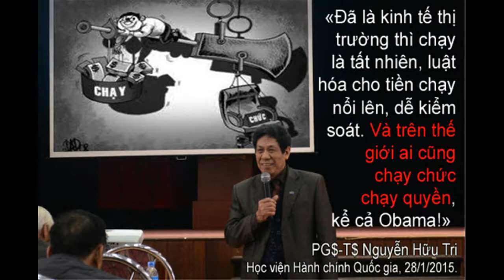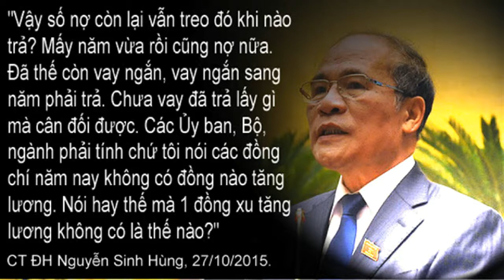Đảng biểu Dân cười 2015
Trần Thị Hải Ý (Danlambao) - "Ông T$ này tên cúng cơm là Hữu Tri nhưng phát ngôn tuồng như thiểu tri, thứ nhất chắc ông ta hiểu chữ Run - tiếng Anh-Mỹ, theo Google translation trong việc tranh cử bầu cử bên xứ cờ Hoa. Chữ Run ở đây không phải là Chạy mà phải hiểu là Vận động tranh cử. Từ chỗ hiểu lệch hàm nghĩa bóng của thuật ngữ Run cọng thêm tư duy xhcn độc đặc đến bệnh hoạn ông ta mới đánh đồng lối «nhất thân thế nhì quan hệ, mua quan bán chức, hồng hơn chuyên» ở CH xhcn VN với bên Mỹ"...

Trong đây gồm 20 bức hình kèm 20 lời thoại trích dẫn nguyên văn từ các trang báo mạng lề đảng trong năm 2015, chủ quan «tích hợp» theo giám thức riêng, kết thành một bó hoa nho nhỏ, thỉnh thoảng đó đây tự cho phép điểm xuyết tí chút ‘tâm tư’, gửi bạn đọc thay quà Năm Mới 2016 cũng như - nhân danh nhân dân, thay lời cảm tạ chân thành và sâu sắc đến 20 diễn viên chính trong bài. Chắc chắn bài này «không thành công, cũng thành... cười»!